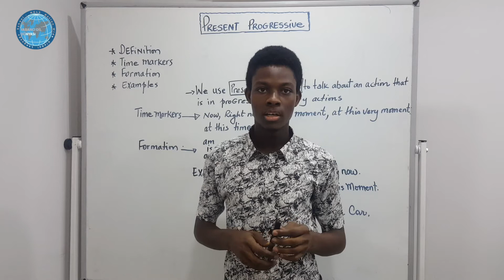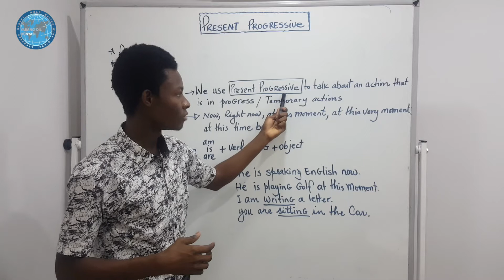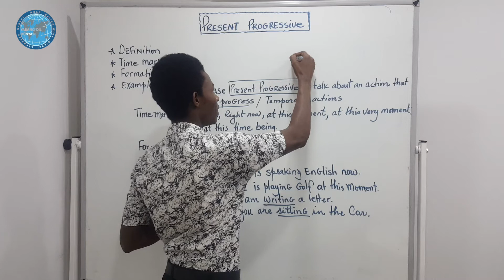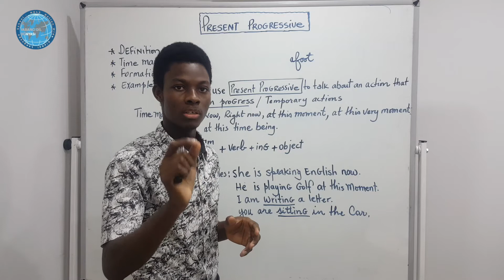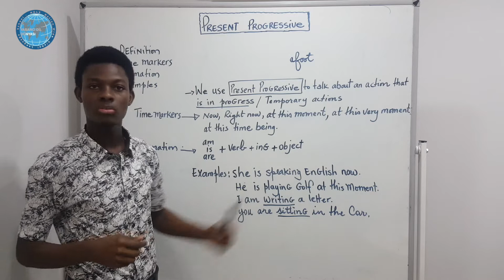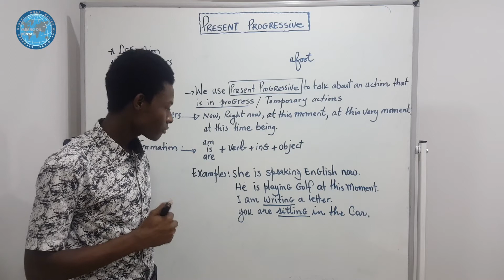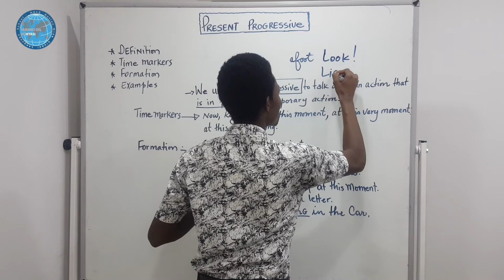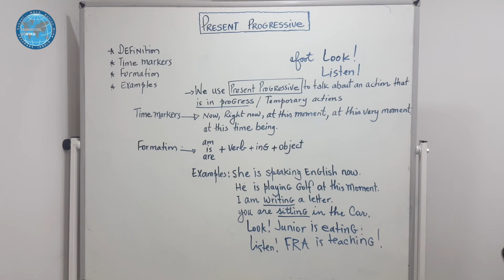present progressive with teacher: REIMS FORESTE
In this video teacher Reims will give you a change one more time to come over your mistake when it comes to present progressive.